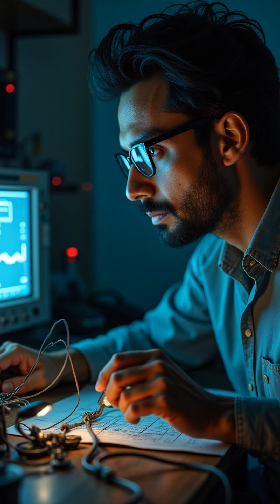Bose Cancelled Noise in 1989! 🎧🔇sparkedshorts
He turned engine roar into silence—and gave the world focus.
In 1978, on a noisy flight to Europe, Amar Bose sketched the first idea for real-time noise cancelling on a napkin. After a decade of breakthroughs, in 1989 he launched the first active noise-canceling headset—changing how we work, travel, and think.
This breakthrough transformed sound design, productivity, and engineering history.